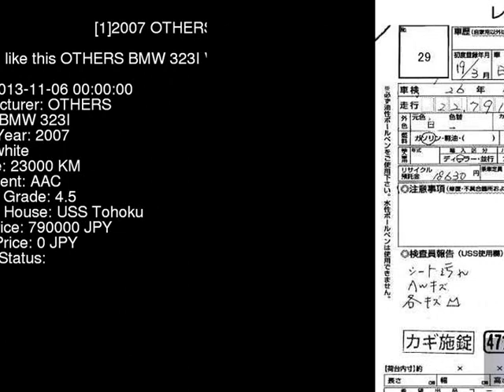2007 OTHERS BMW 323I VB23 - Japanese Used Car For Sale Japan Auction Import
2007 OTHERS BMW 323I VB23 - Japanese Used Car For Sale Japan Auction Import VB23,OTHERS,BMW,323I,USS Tohoku,jdmvip,vip,jdm,cars,japan,jdmvip.com,japanesecars,usedcars Japanese Used JDM Car For Sale At Auction in Japan for Import